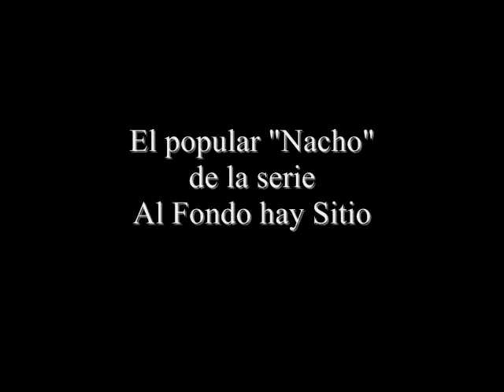ONG Vida Silvestre Cochabamba - Bolivia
Sergio Galiani saluda el esfuerzo de Vida Silvestre por proteger la biodiversidad boliviana